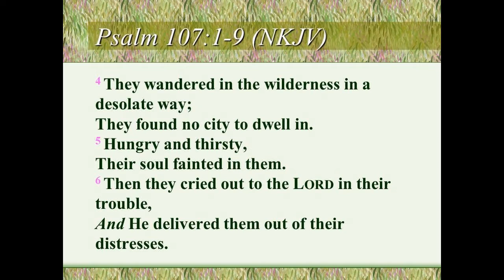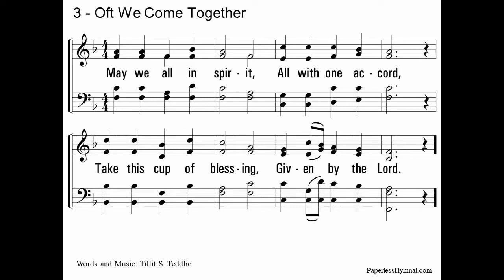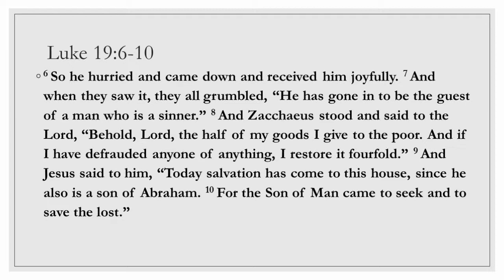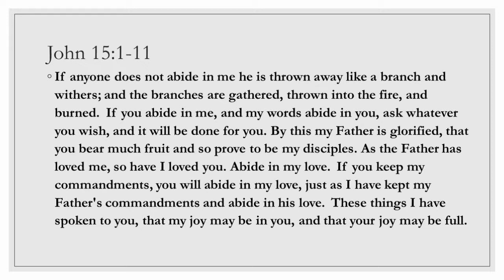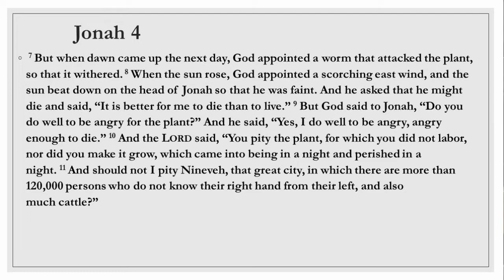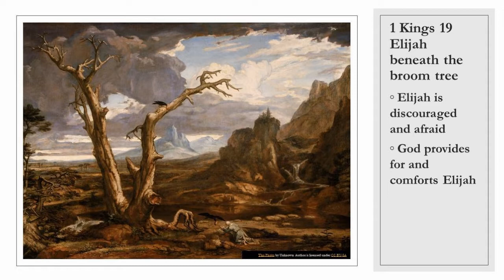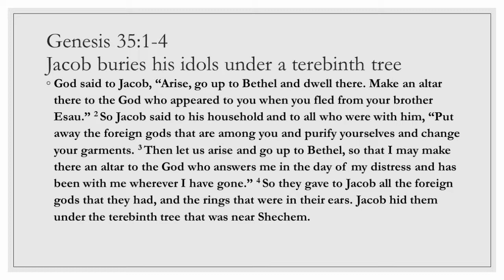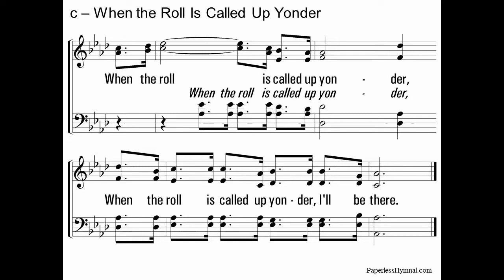Kiber Street Church of Christ / Worship Service April 12, 2020 / Angleton, Texas / Singing / Sermon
This is a 41 minute video of our online worship service for April 12, 2020. It includes Bible readings, hymns with notes and lyrics, plus a 29 minute sermon. The sermon is called The Root Of The Bible and is presented by Andrew Outcalt. You can pause the video to say prayers and partake of the Lord's Supper at the appropriate times if you would like.

This is Andrew's first time presenting a sermon.